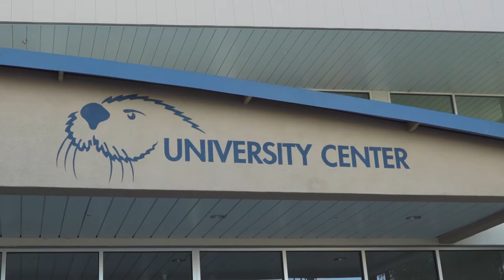CSUMB MBA - 2016 College of Business Showcase Graduate Award Winner: Sherry Etoch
As an alumna of the Online MBA at CSUMB, Sherry Etoch discusses her online education experience and explains why she chose to pursue an MBA and how it applies to her daily work. Learn more about the College of Business